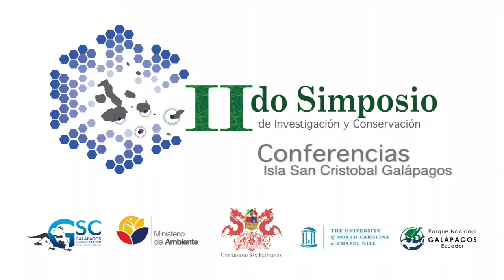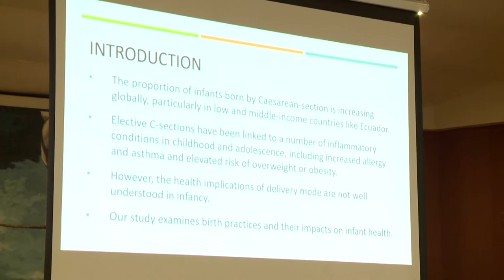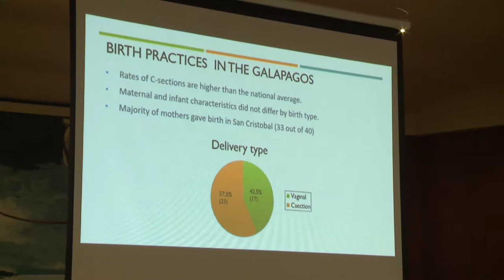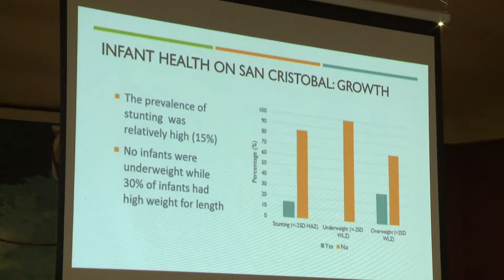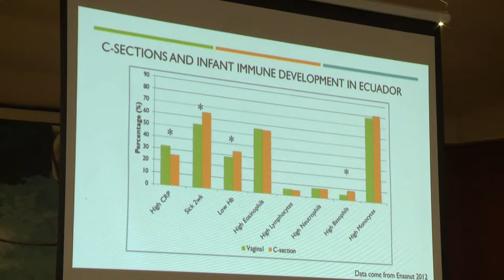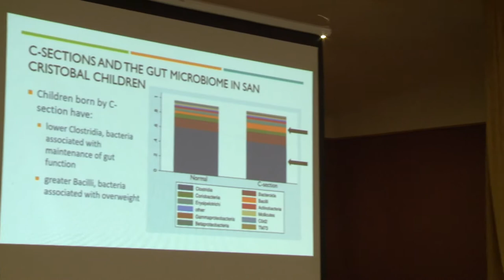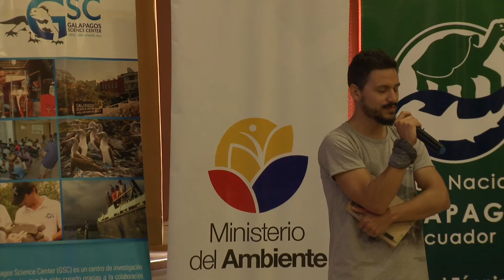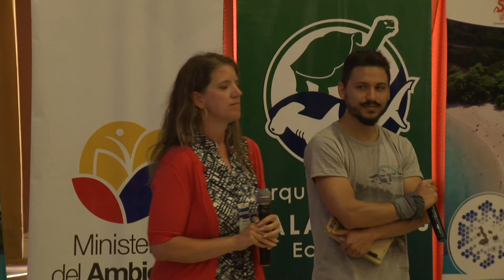4 Amanda Thompson Ph D